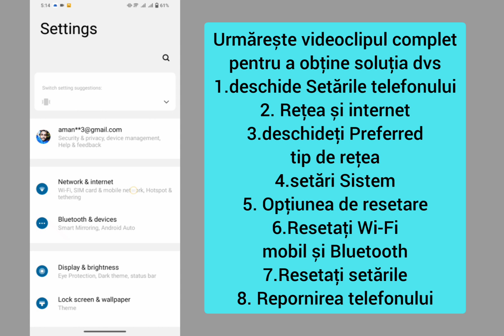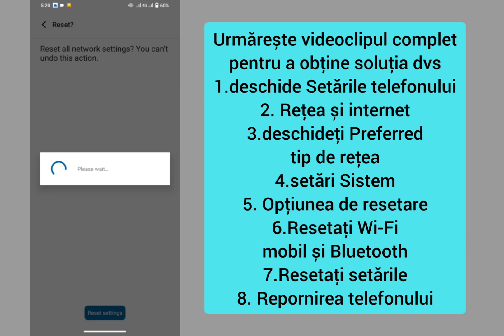cum să remediați problema cartelei SIM care nu funcționează Rezolvați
cum să remediați problema cartelei SIM care nu funcționează Rezolvați, Cum să faceți cardul SIM fără serviciu